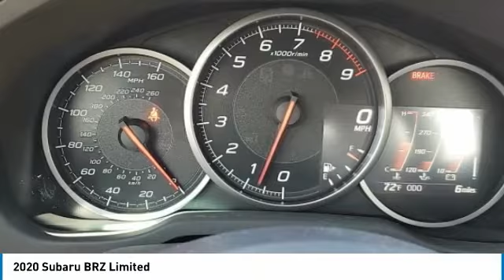2020 Subaru BRZ I202365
2020 SUBARU BRZ Columbus, OH
Stock# I202365

Byers Imports
401 North Hamilton Rd

This 2020 Subaru BRZ Limited Manual features a Blue (wr Blue Pearl) exterior with a Black interior. Factory equipped with an impressive 4cyl, 2.0l, 205.0hp, and an transmission: 6-speed close-ratio manual with rear wheel drive.

*DESIRABLE FEATURES:* Navigation, Leather, Rear Camera, Htd Seats, Apple CarPlay, Android Auto, Bluetooth, SiriusXM, Fog Lights, Alloy Wheels. Your 2020 Subaru BRZ Limited Manual is one of 2 other models like this in stock Columbus, OH drivers will find available to test drive at our new vehicle showroom in Columbus, OH. This Subaru BRZ is perfect for any ones car needs in our neighboring communities of Columbus, OH.

*TECHNOLOGY FEATURES:* This Subaru BRZ for sale near Columbus, Ohio includes Multi-zone Climate Control, Keyless Start, Steering Wheel Audio Controls, Keyless Entry, Electronic Messaging Assistance, Steering Wheel Controls, Anti Theft System, Auxiliary Audio Input, MP3 Compatible Radio, HD Radio, AM/FM Stereo, Single-Disc CD Player, USB Port(s).

Byers Airport Subaru features a wide selection of new Subaru vehicles for sale near Columbus, Ohio. You can also visit us at, 401 N Hamilton Rd Columbus OH, 43213 to check it out in person!

*MECHANICAL FEATURES:* Installed mechanical features include Heated Mirrors, Power Windows, Push Button Start, Rear Wheel Drive, Power Mirrors, Traction Control, Power Locks, Cruise Control, Locking Rear Differential, Gasoline Engine, Tire Pressure Monitoring System, Disc Brakes, Intermittent Wipers, Trip Computer, Spare Tire (Small Size), Variable Speed Intermittent Wipers, Remote Trunk Release, Power Steering

*INTERIOR OPTIONS:* Automatic Climate Control, Synthetic Leather, Heated Passenger Seat, Leather Wrapped Steering Wheel, Bucket Seats, Air Conditioning, Adjustable Steering Wheel, Driver Illuminated Vanity Mirror, Passenger Illuminated Visor Mirror, Vanity Mirrors, Rear Window Defroster, Tilt Steering Wheel, Bench Seat. Columbus, OH new Subaru dealers simply cannot compete with Byers Airport Subaru attention to stocking Subaru cars, trucks & SUVs with the most popular interior options.

OHIO'S BEST SUBARU MOTORS FINANCE CREDIT FINANCE RATES: are right here at Byers Airport Subaru Columbus Dealership where we offer the most competitive Subaru Motors finance rates near Columbus, Ohio for new & Certified Subaru Motors Finance Financing. Our brand Finance experts have solutions for everyone including bad credit car loans or first time buyer financing programs.

Byers Airport Subaru New Subaru dealership in Central Ohio is an easy drive or fly in from anywhere in the United States. Our Subaru dealership sits just east of Columbus, OH.

When choosing Subaru dealers Columbus, OH shoppers prefer the short drive to Columbus, Ohio where Byers Imports Subaru has a new Subaru Superstore and has the best customer service. We're glad you found this new Subaru BRZ for sale at our Subaru dealership near you in Columbus, OH in Columbus, OH. Looking for Subaru financing? Our Byers Airport Subaru finance specialist will find the best rates available for this new Subaru BRZ for sale. Byers Airport Subaru has new cars for sale and used cars for sale in Columbus just east of Columbus, Ohio.